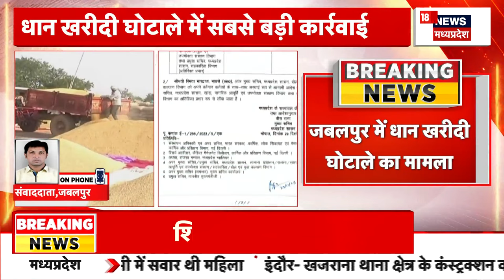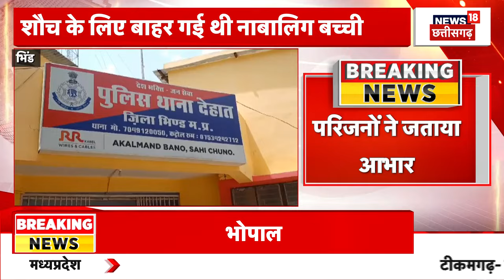MP News : Jabalpur में धान खरीदी फर्जीवाड़ा में हुआ बड़ा एक्शन, सचिव को किया Suspend |CM Mohan Yadav